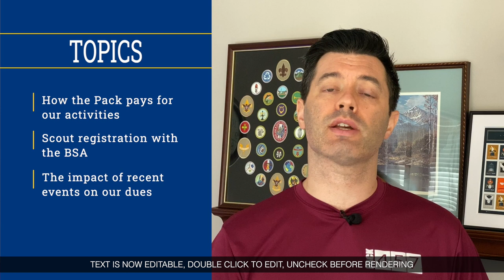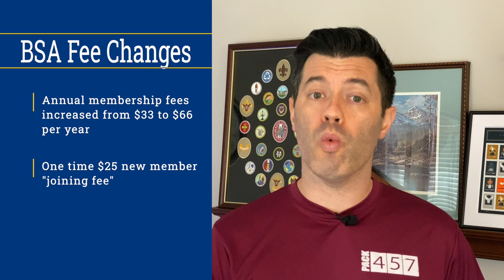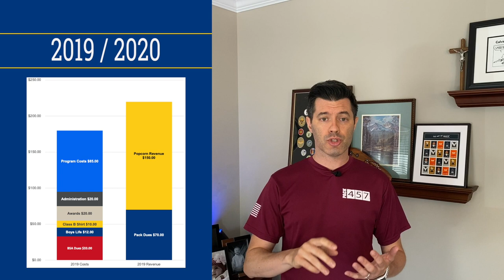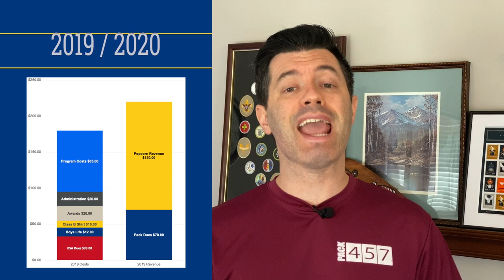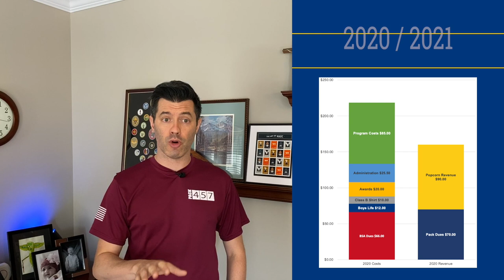Episode 004 - 2020 Membership Dues Changes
This episode of the Cubmaster Minute is the first of two episode discussing our 2021 Membership Renewal process. In Part One, we’ll discuss the changes in our Dues and member benefits.